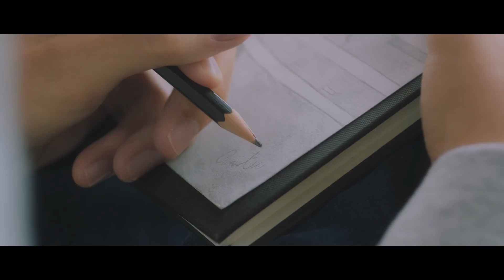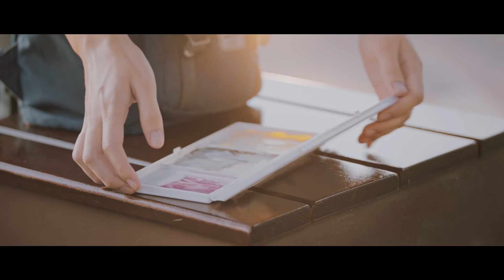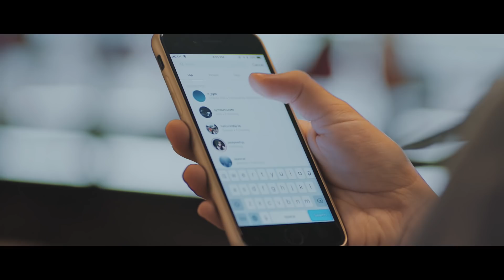ImagineChangi: A modern-day love story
What happens when you ImagineChangi into something more enchanting? Watch a modern-day love story unfold in Changi Airport!